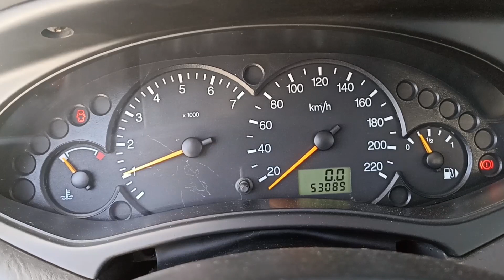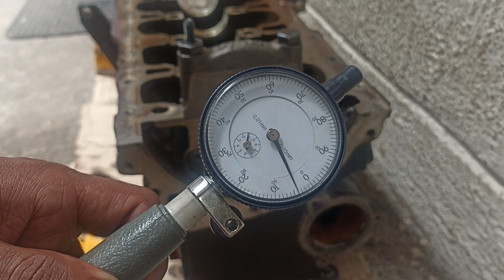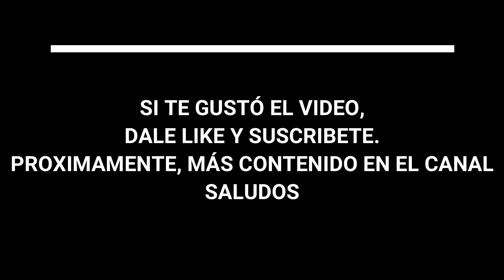Desarme motor FORD ZETEC ROCAM 1.6 8V Recalentado Agua en el Aceite Manguera Reventada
CAFE CON LECHE CON CHOCOLATE MAYONESA CAPUCHINO MOSTAZA EN LA TAPA TAPON DEl ACEITE tapa de valvulas donde se agrega ACEITE 1.6 8 válvulas motor con cadena de distribución, montado en autos carros camionetas coches ford focus fiesta ecosport eco-sport
Análisis a profundidad de un motor de estos el cual sufrió un calentamiento grande grave, donde se quemó partió rompió la junta o empaquetadura de culata o tapa de cilindros o cabezote. También se comió el material de aluminio de la cabeza, picándose por el calor. Se torció plano de culata y plano del block o bloque de cilindros. También se rompió un pistón.
Se rayó el cigüeñal, se mezclo en agua o refrigerante coolant anti freeze con el aceite o lubricante del motor. Motor fallaba, se apagaba al acelerar, poca fuerza, vapor por el tubo de escape, motor inestable a 2 o 3 cilindros, bujías negras.
Todo esto paso porque hace un tiempo, a este motor se le rompió (según el dueño) una manguera de agua y o la carcasa porta termostato, no recuerdo bien, pero anduvo trabajando sin agua el motor y esas fueron las consecuencias de la subida tremenda de temperatura en las cámaras de combustión.
Los aros segmentos o anillos de pistones o émbolos no se pegaron ni se rompieron, pero lo mas seguro es que se destemplaron.
El plano del bloque se torció y presentaba surcos o profundidades que se sienten al tacto y al medirlos con filler lainas galgas y o  reloj comparador.
se midió luz u holgura de aceite del cigüeñal, tanto en puños de biela como en apoyos de bancada, con metales STD o estándar standard originales de fabrica.
Esto puede pasar por usar agua de la llaveo grifo canilla o refrigerantes de dudosa procedencia o calidad(destilada desmineralizada roja verde amarilla etc), que su punto de ebullición es bajo, y genera una sobre presión en el circuito de refrigeración, lo que hace que revienten dañen y exploten las mangueras de agua, radiador, carcasa termostato, se oxide las piezas internas de motor, bomba de agua etc tapón del reservorio o deposito de expansión incorrecto también puede ser, ya que el circuito no queda hermético, evaporándose el refrigerante del motor
Además, se reviso ovalización y conicidad de los cilindros.
Revisar bomba aceite, limpiar galerias de lubricacion.